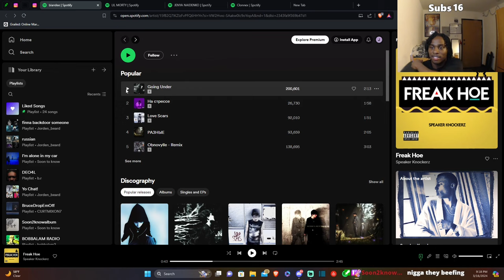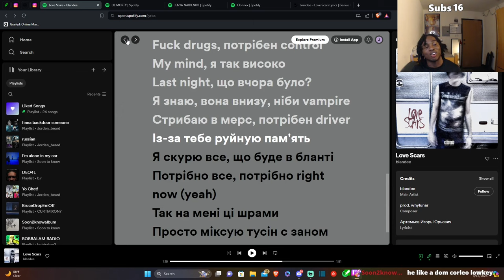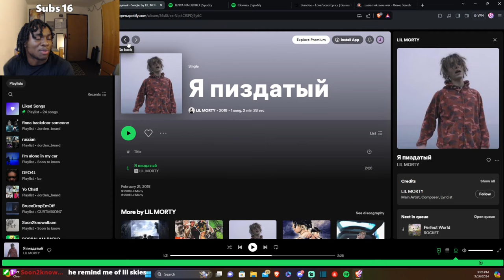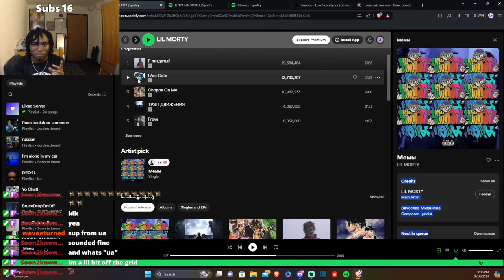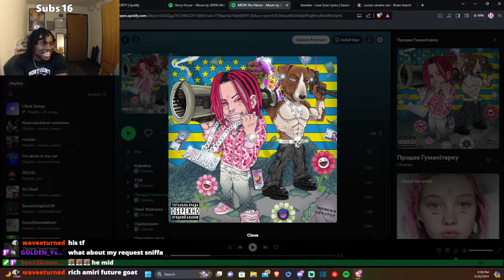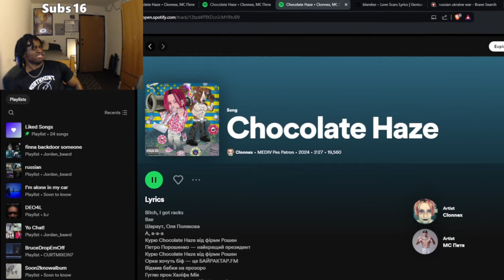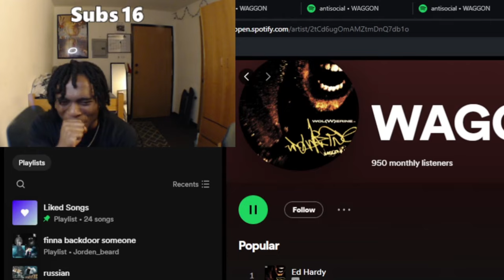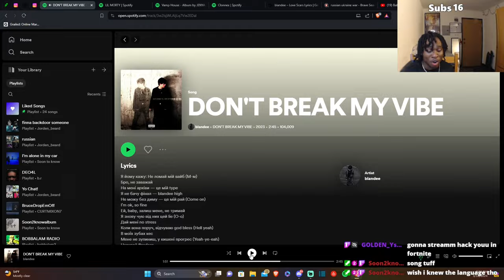Ukraine Music has the BEST Beats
Jordy reacts to popping Ukraine artist.